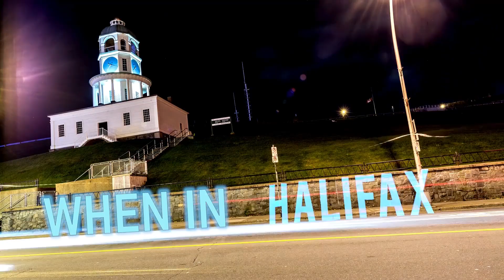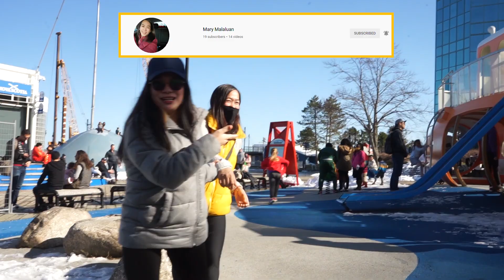Downtown Halifax Waterfront with Ella